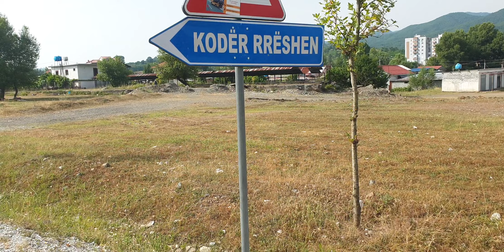Rruga e Koder Rreshenit 👌👌👌👌